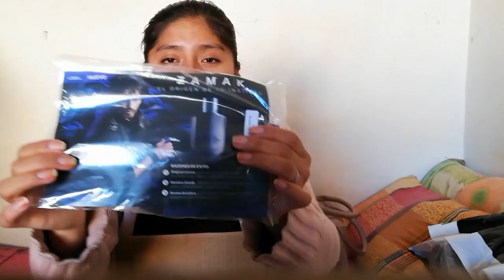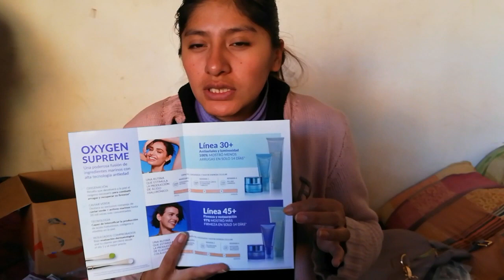Haul Belcorp C-13 Bolivia